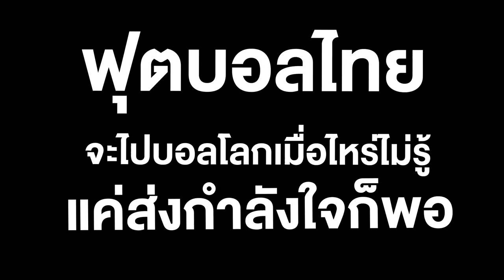319 ทีม พอไปบอลโลก TYL 2018/2019 RBMFC EP.76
319 ทีม พอไปบอลโลก TYL 2018/2019 RBMFC EP.76